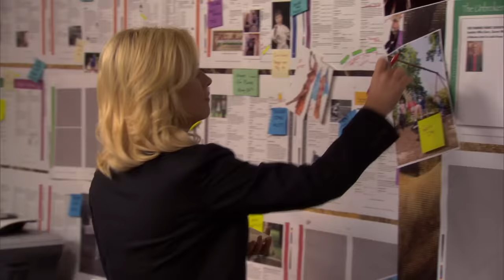Grumpy Ron & The Picnic | Parks and Recreation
'EAT!'

From Season 2, Episode 20 'Leslie plans a picnic lunch for Ron and former directors of the Parks Department; Tom poses for the cover of the summer events catalog.

This is the official Youtube Channel for Parks and Recreation! Watch
all of the official clips from the series, the funniest moments and recurring jokes, and follow the lives of the Parks and Recreation department of Pawnee, Indiana.